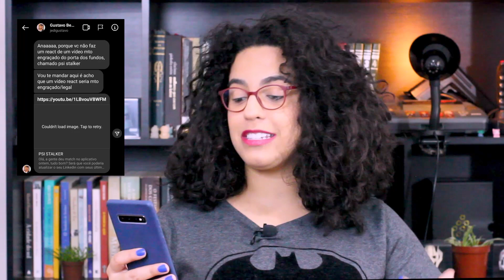Reagindo: Porta dos Fundos - Psi Stalker | Acidamente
Mais um vídeo aqui do canal recebendo sugestão de seguidor/inscrito, hoje teremos um react ao vídeo "Psi Stalker" do famoso canal "Porta dos Fundos".

Vamos falar um pouco sobre isso?

📦 ENDEREÇO POSTAL:

- Avenida do Contorno, 2905, SL 408, Santa Efigênia - Belo Horizonte, MG | CEP: 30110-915

📚 INDICAÇÕES DE LEITURAS:

EXISTENCIALISMO e FENOMENOLOGIA
- A Falta de Sentido: Um Desafio Para a Psicoterapia e a Filosofia (Viktor Frankl)
- Conceito de angústia (Soren Kierkegaard)
- Fenomenologia e Psicologia Clínica (José Paulo Giovanetti et. al)
- O Desespero Humano: doença até a morte (Soren Kierkegaard)
- O Imaginário (Jean-Paul Sartre)
- O que é a Subjetividade? (Jean-Paul Sartre)
- O Ser e o Nada (Jean-Paul Sartre)
- Psicoterapia e Análise Existencial (Ludwig Binswanger)
- Psicoterapia Existencial (Irvin Yalom)
- Psicologia Fenomenologico-Existencial (Paulo Evangelista et al)
- Psicologia Fenomenológica Existencial - A Prática Psicológica à Luz de Heidegger (Paulo Evangelista)
- Psicologia Fenomenológica: Fundamentos, métodos e pesquisa (Yolanda Forghieri)

📷 MEUS EQUIPAMENTOS DE GRAVAÇÃO:

- Lâmpada Led RGB Osram
- Lente Yongnuo Yn50mm
- Luminária Mesa Articulável
- Microfone Condensador USB Fifine
- Microfone Condensador Boya BY-M1
- Softbox 50x70cm
- Tripé de Câmera Weifeng Wt-3770